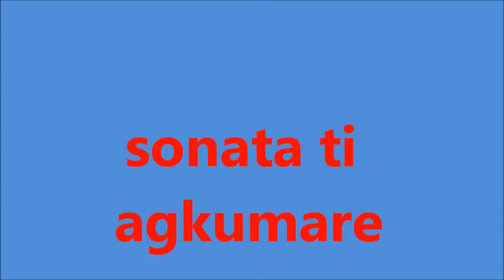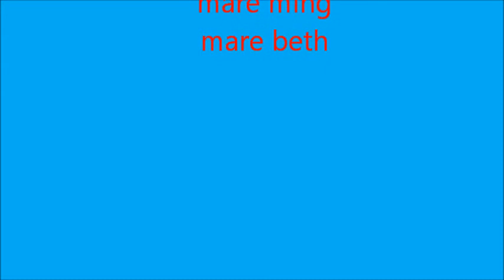balse poligos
sonata dagiti agkumare nga bayadan ni kumpare..heheheehe